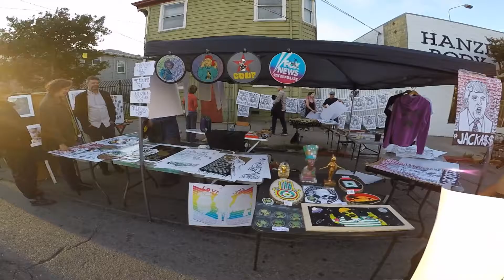First Friday Oakland Aug 5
this is a video of the Oakland First Friday Community event on Telegraph. August 5, 2016.
shot using GoPro Hero 4 Black in a FeiyuTech gyroscopic gimbal & edited using GoPro Studio.
the soundtrack is "illusion" by Captain Panic!